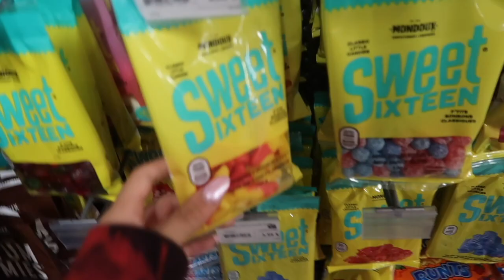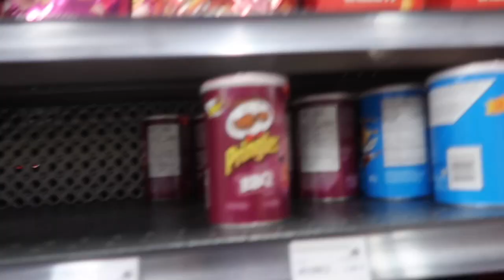ON RESTE DANS UNE AUTO POUR 4H... | Angela Nguyen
Dans ce vlog je reste avec plein d'ados pour une éternité!

⋆QUESTIONS SUR MOI ⋆
âge →15
secondaire →3
origines →canadienne + vietnamienne
cameras → Canon G7x
logiciel édit → Final Cut Pro

à la prochaine xoxo, Angela